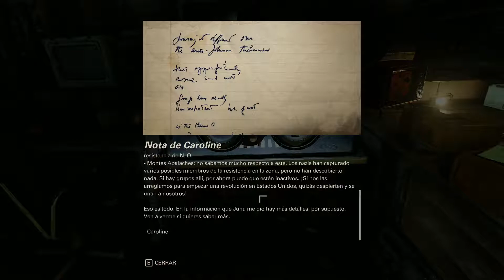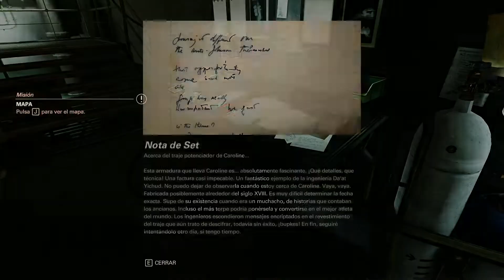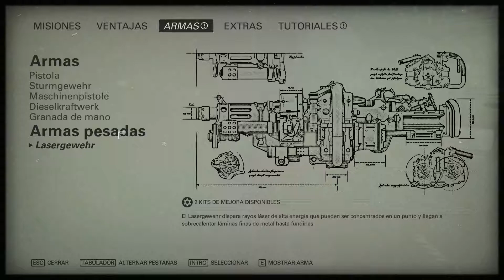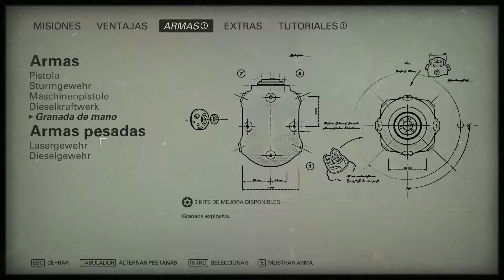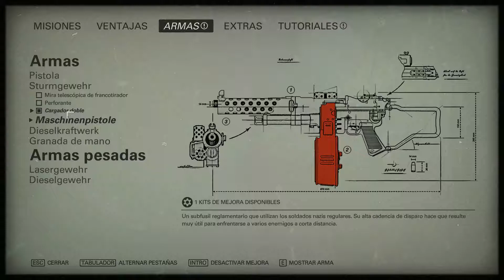Wolfenstein II: The New Colossus (PC) | Gameplay en Español | 1080p 60fps | Parte #3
Wolfenstein® II, una emocionante aventura hecha realidad gracias al motor id Tech® 6, líder en el sector, enviará a los jugadores a unos Estados Unidos que se encuentran bajo el control nazi, en una misión para reclutar a los líderes más audaces de la resistencia que queden con vida. Combate a los nazis en lugares emblemáticos tales como la pequeña ciudad de Roswell, Nuevo México, las inundadas calles de Nueva Orleans y un Manhattan posnuclear. Equípate con un arsenal de armas brutales y desata nuevas habilidades para abrirte paso a través de legiones de avanzados soldados, cíborgs y über-soldados en este shooter en primera persona definitivo.